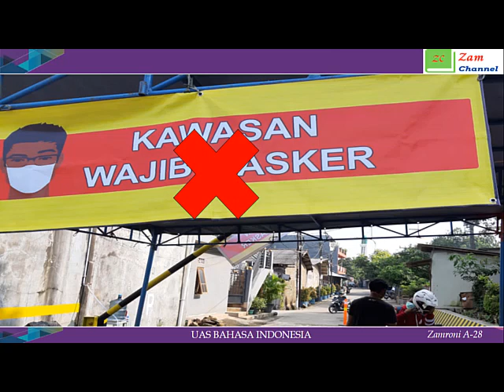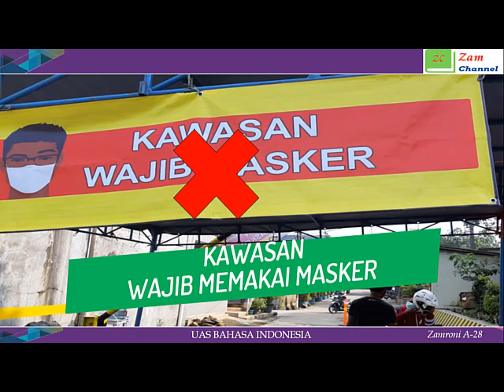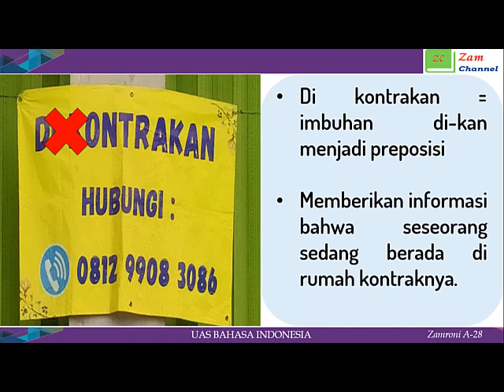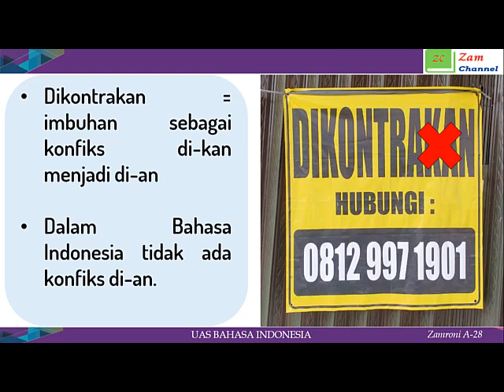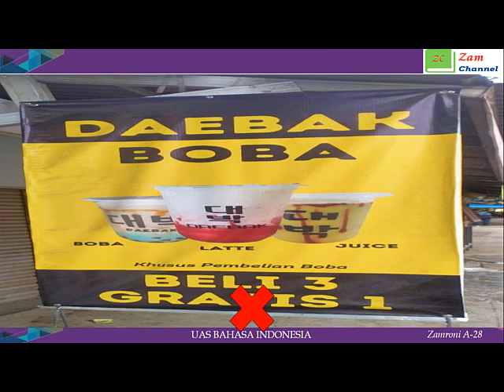UAS BAHASA INDONESIA PJJ PAI IAIN CIREBON- PEMBAHASAN SOAL UAS KALIMAT EFEKTIF DAN TIDAK EFEKTIF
UAS BAHASA INDONESIA PJJ PAI IAIN SYEKH NURJATI CIREBON MERUPAKAN PEMBAHASAN SOAL UAS MATERI KALIMAT EFEKTIF DAN TIDAK EFEKTIF.
Semoga bermanfaat.